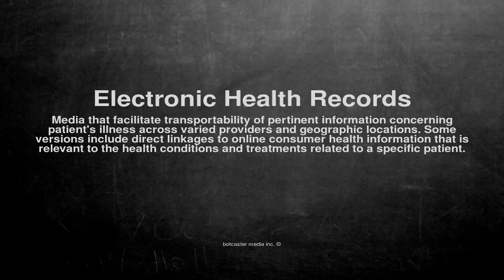Medical vocabulary: What does Electronic Health Records mean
What does Electronic Health Records mean in English?